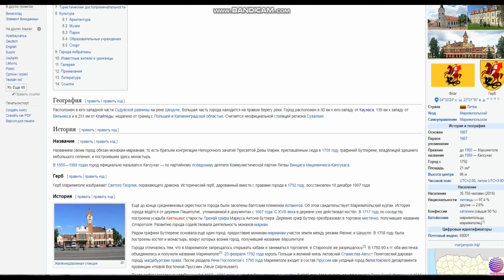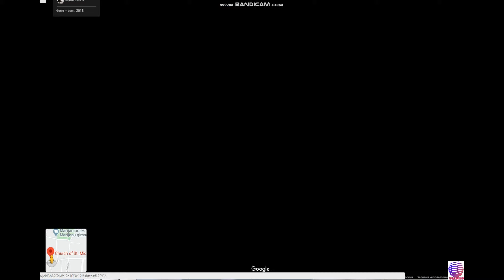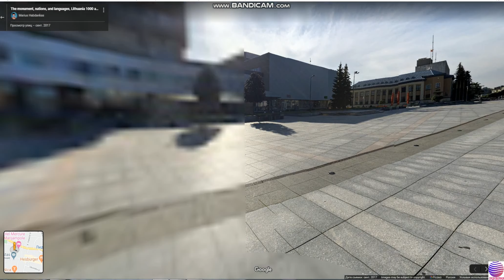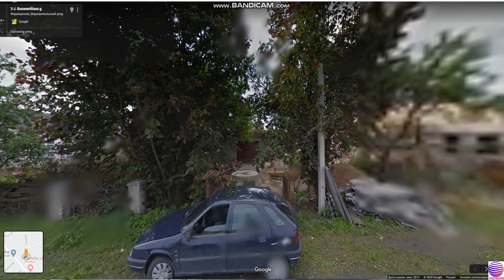Сравнение. Россия-Литва. Шатура-Мариямполе. Palyginimas. Rusija-Lietuva. Шатура-Marijampolė.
Яндекс Деньги - 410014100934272 пожертвования на развитие канала.